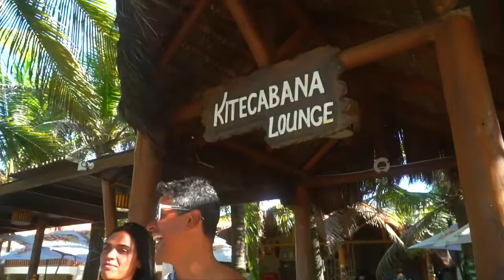Kitecabana - Lounge e Pousada | Cumbuco Ceará - Brasil | Kite Music By Bruno Dourado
Vídeo de apresentação da Pousada e Lounge Kitecabana.

A proposta era apresentar o local, suas facilidades, estrutura e conforto para os hóspedes representando um casal que usufrui de toda a experiência Kitecabana.